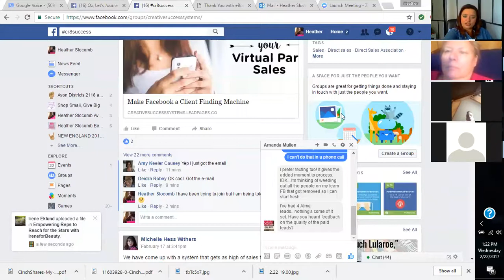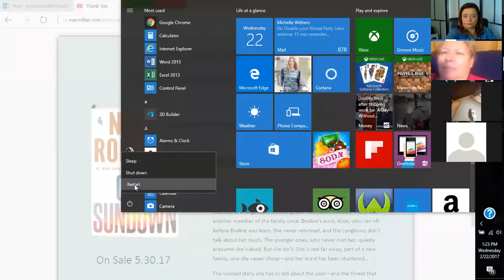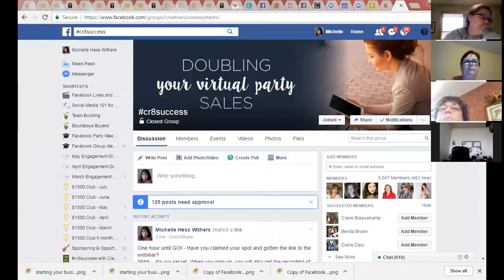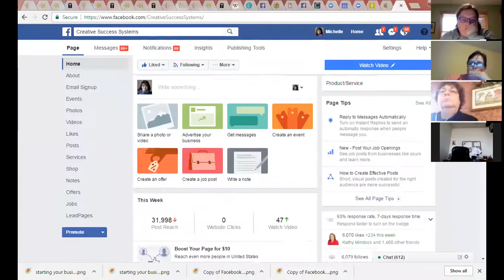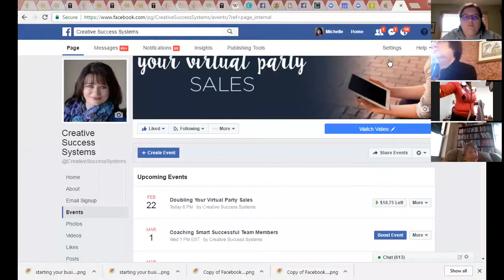Doubling your Virtual Party Sales